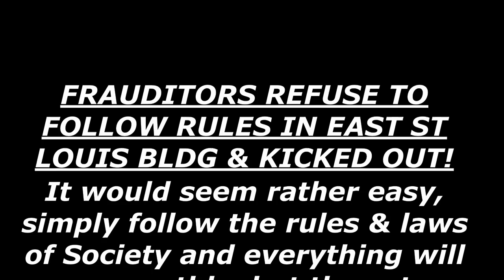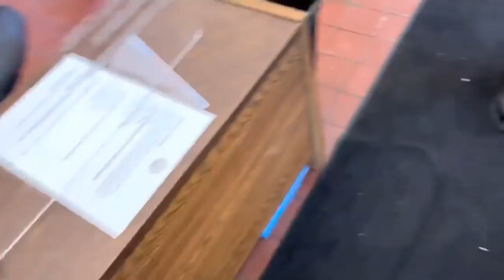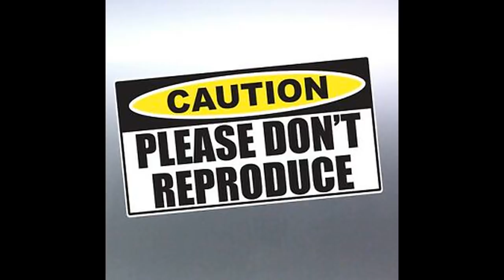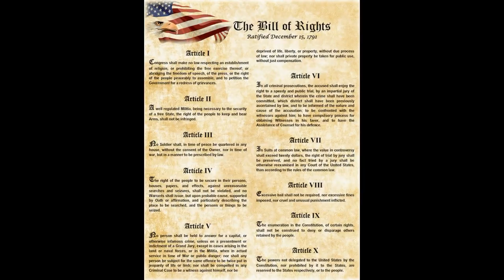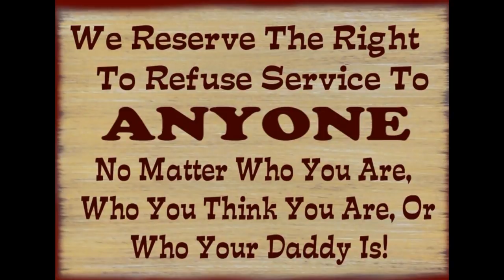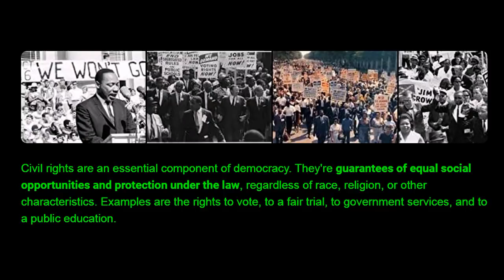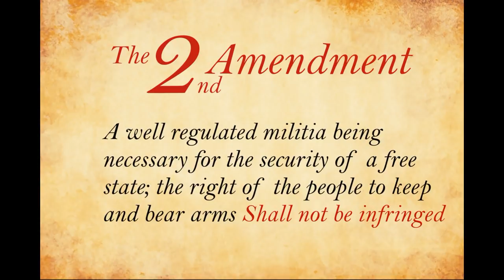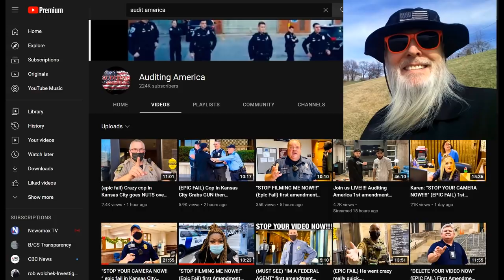Frauditors Refuse To Comply With Rules: Leave NOW Or Be Arrested!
Frauditors refuse to comply with City rules and get an ultimatum: leave now or be arrested, poor boys gonna need a safe space now...enjoy!